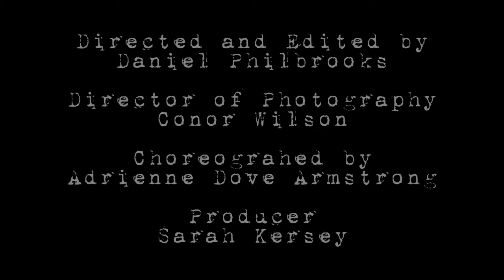Blue River - How Do You Sleep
"How Do You Sleep" Brings a perfect contrast of distorted guitars and upbeat indie keeping you locked in on this track, from the new album "Life Imitating Art"

Directed by Daniel Philbrooks
Director of Photography Conor Wilson
Choreographed by Adrienne Dove Armstrong

Dancers:
Shannon Angove
Tobi Campbell
Jamie Hodge
Shannon Reeves
Tamika Pearn
Jessica Williams
Shannon Bennett
Amber Warne
(Trethewey Dance)
Adrienne Dove Armstrong

CPR Records

Support Blue River